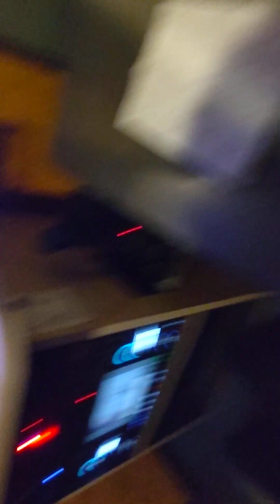ふたりの証拠。文学。「自然摂理が分からない」。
いる。自覚。